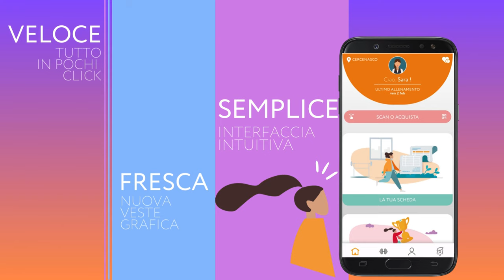LA NUOVA APP